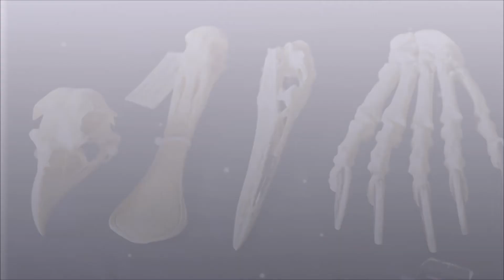Zoo Miami July 2022